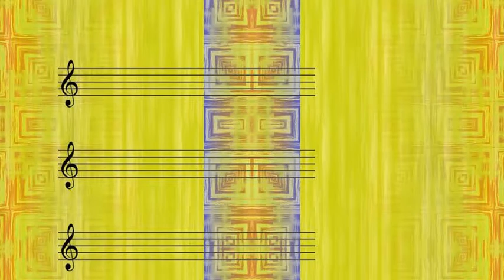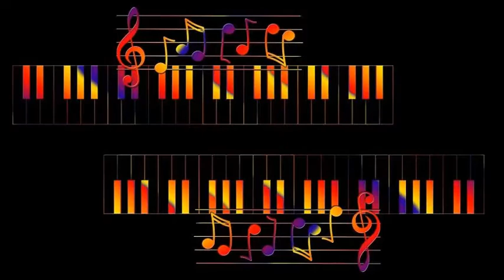Taps Miller - Boogie Woogie Drummer